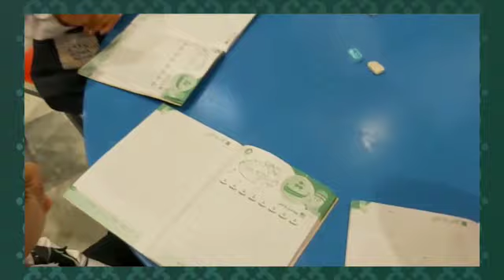MATS 1 and ATS 1 of Session 2023